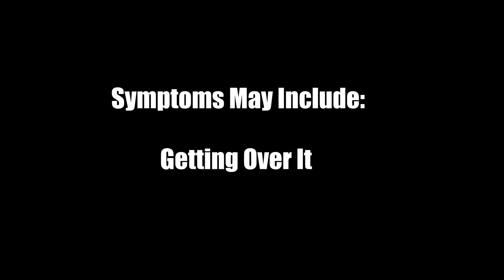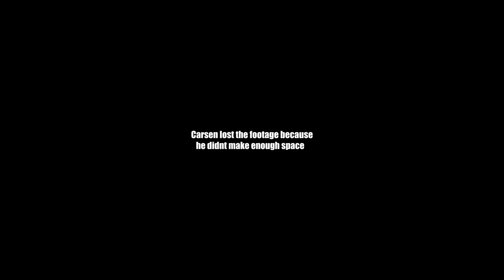We need to get over this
Carsen and Becca take on an impossible challenge

Intro Music
RIO MIO
   / freesoundmusic
original video:
   • Rio Mio - latin s...